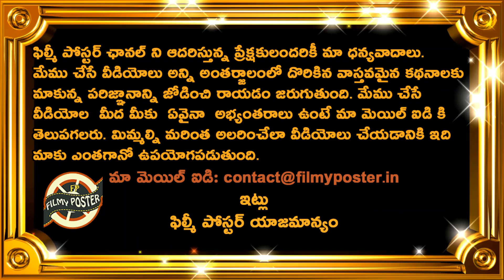Lasith Malinga Reaction After Loosing T20 Series Against IND|IND vs SL 3rd T20 Updates|Filmy Poster